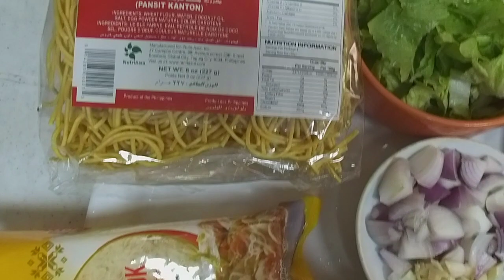DELICIOUS PANCIT BIHON WITH BROCCOLI & CAULIFLOWER